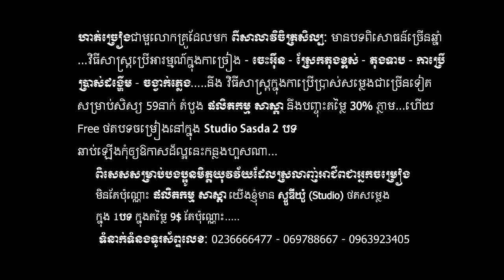ផឹកចំស្រាយំ - ច្រៀងដោយ- Rain ( Sasda New MV 2017 )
ផឹកចំស្រាយំ
ដឹកនាំដោយ- ហៀន រតនា
ថតដោយ- Pn & Bong Svet
និពន្ធទំនុកច្រៀង- សុន រដ្ឋា
សម្រួលបទភ្លេង- តិចណូឡូជី
ច្រៀងដោយ- Rain
ហាត់ច្រៀងជាមួលោកគ្រូដែលមក ពីសាលាវិចិត្រសិល្បៈ មានបទពិសោធន៍ច្រើនឆ្នាំ...វិធីសាស្រ្តប្រើអារម្មណ៍ក្នុងកាច្រៀង - ចេះអ៊ឺន - ស្រែកតុងខ្ពស់ - តុងទាប - កាប្រើប្រាស់ដង្ហើម - ចង្វាក់ភ្លេង. នឹង វិធីសាស្រ្តក្នុងកាប្រើប្រាស់សម្លេងជាច្រើនទៀត សម្រាប់សិស្យ 59នាក់ តំបូង ផលិតកម្ម សាស្តា នឹងបញ្ចុះតម្លៃ 30% ភ្លាម...ហើយ Free ថតបទចម្រៀងនៅក្នុង Studio Sasda 2 បទ
ឆាប់ឡើងកុំឲ្យឱកាសដ៏ល្អនេះកន្លងហួសណា...
ពិសេសសម្រាប់បងប្អូនមិត្តយុវវ័យដែលស្រលាញ់អាជីពជាអ្នកចម្រៀង
មិនតែប៉ុណ្ណោះ ផលិតកម្ម សាស្តា យើងខ្ញុំ មាន ស្ទូតឌីយ៉ូ ( Studio ) ថតសម្លេង សម្រាប់ជួល ១បទ តម្លៃត្រឹមតែ 9$ ប៉ុណ្ណោះ.
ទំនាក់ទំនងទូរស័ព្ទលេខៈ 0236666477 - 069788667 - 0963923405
រក្សាសិទ្ធិគ្រប់យ៉ាងដោយ- ផលិតកម្ម សាស្តា